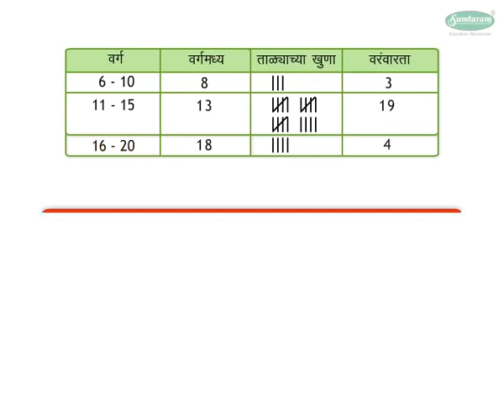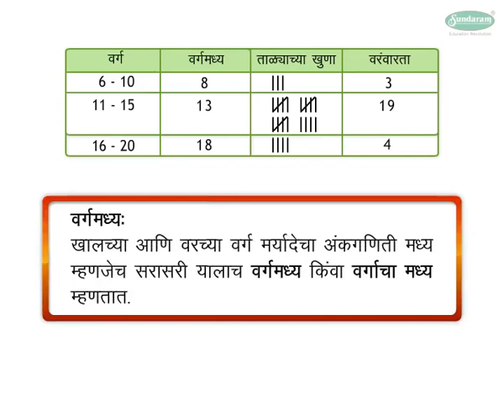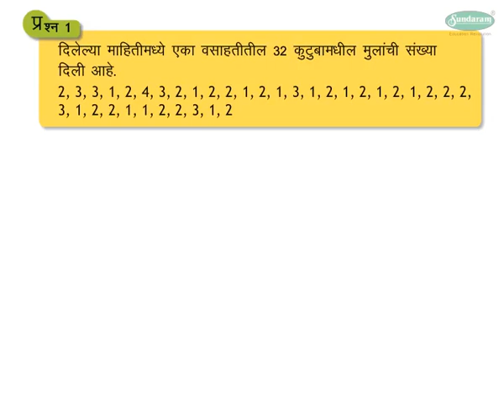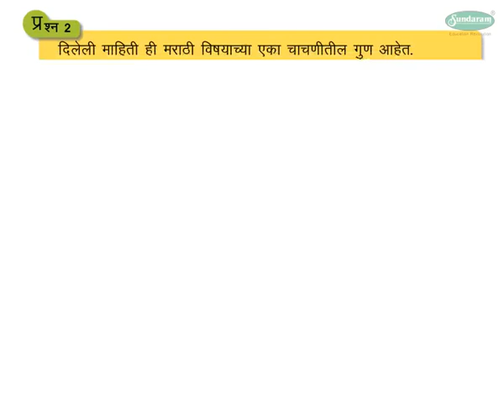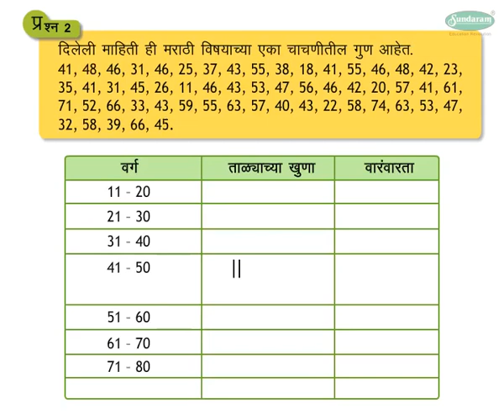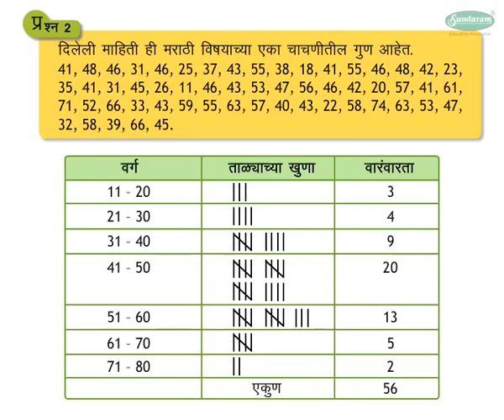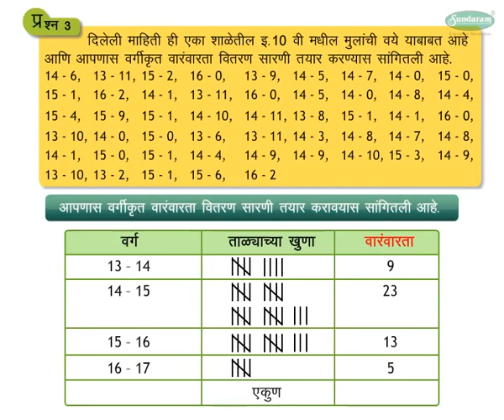Algebra Concept प्रस्तावना (सांख्यिकी) - Statistics (9-10 grade) Marathi med